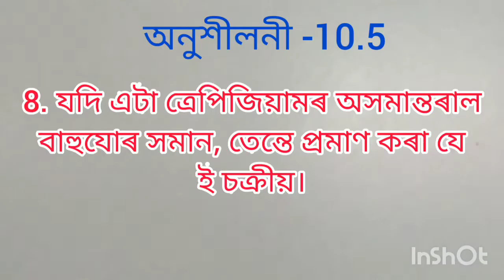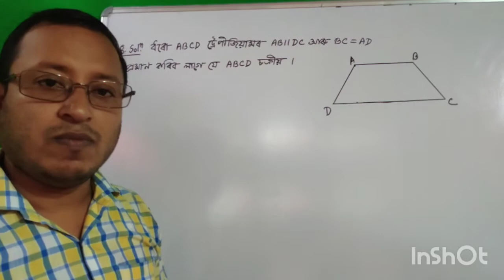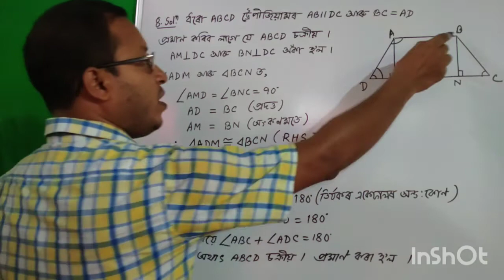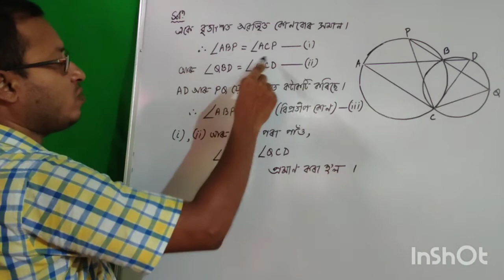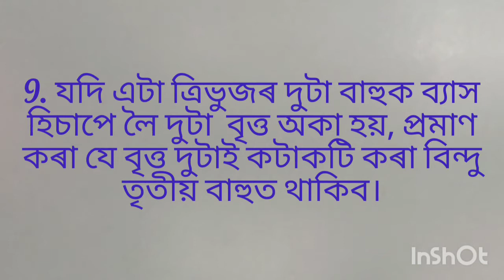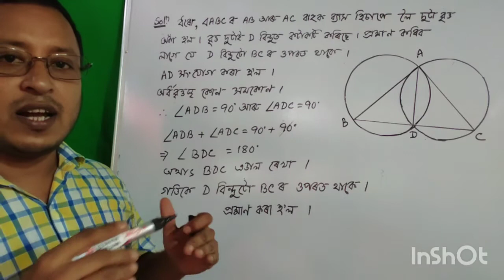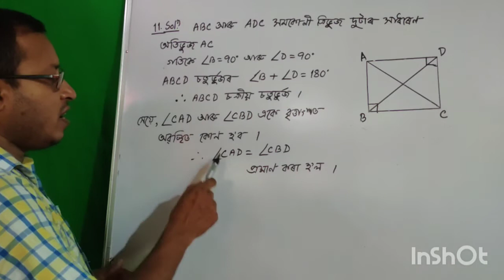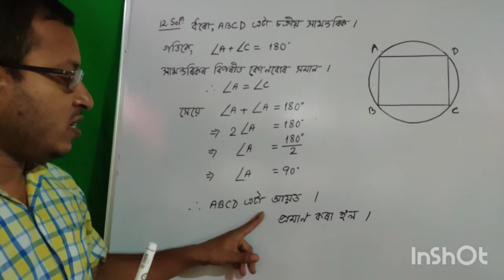বৃত্ত(Part-9)Class 9 maths Chapter 10 (Circles) solutions// Ex-10.5 QNo. 8, 9,10,11 &12 in assamese